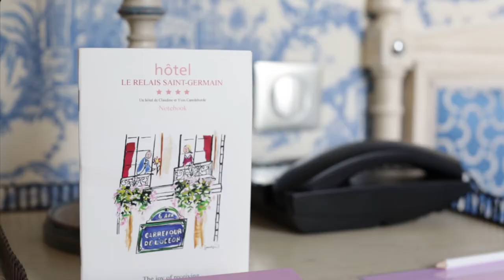L'hôtel Le Relais Saint-Germain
Découvrez l'hôtel Relais Saint-Germain et partez pour une expérience gastronomique. Occupant une maison du XVIIe siècle située à Paris, Le Relais Saint-Germain est le palais gourmand d'Yves Camdeborde.